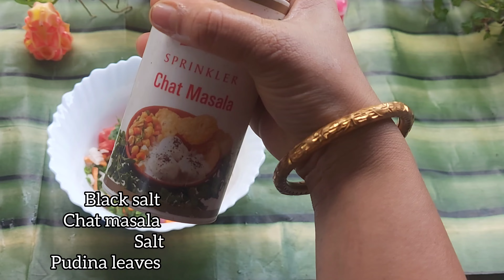Odia Thali/Lunch Recipe/ଓଡିଆ ଲଞ୍ଚ ଥାଳି/ବେଷ୍ଟ ମେନୁ ଥାଳି/10 ମିନିଟ୍ ରେସିପୀEasy To Cook/Full Lunch